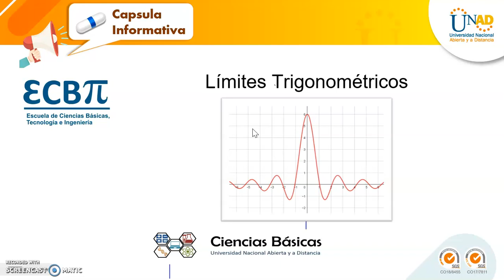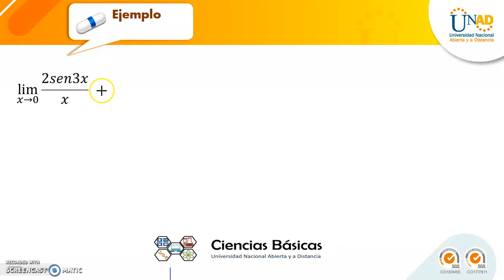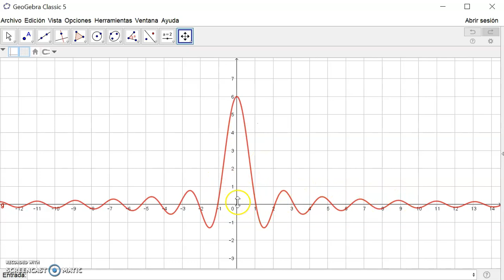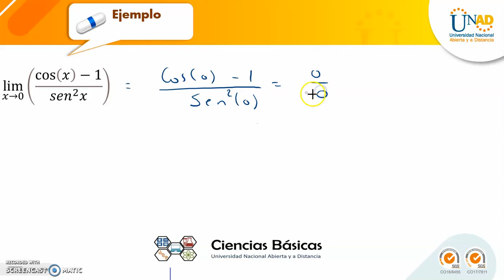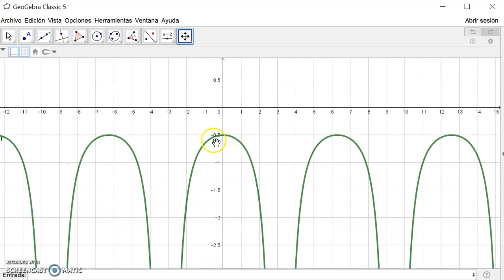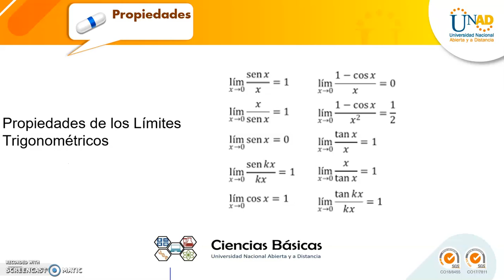Límites Trigonométricos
Vídeo explicativo acerca de la solución de los límites trigonométricos comoo material de apoyo para el desarrollo de la Tarea 3 de Calculo Diferencial